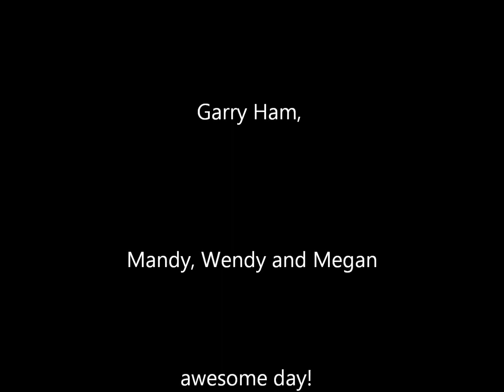Cave diving for Crayfish in New Zealand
A very exciting way to collect Crayfish